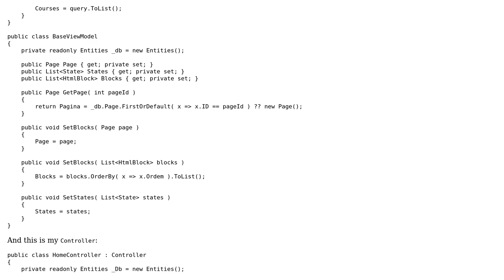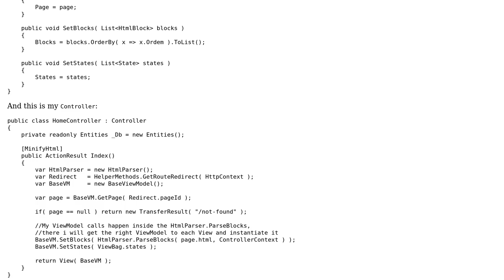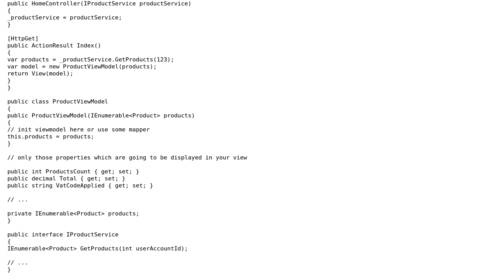Right usage of ViewModels in MVC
With thanks & praise to God, and with thanks to the many people who have made this project possible! | Content (except music & images) licensed under CC BY-SA | Music | Images & others | With thanks to user Pavel Yermalovich user Ariel and the Stack Exchange Network Trademarks are property of their respective owners. You are responsible for your own actions.